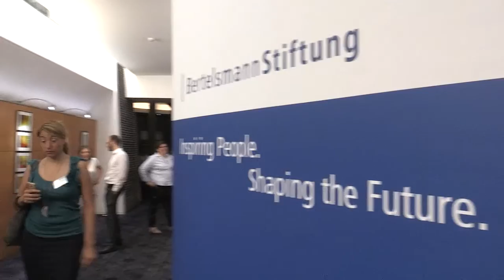Making The EU Services Market An Engine For Growth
The European Single Market is unique in the modern world of trade. With its 28 member states and an internal GDP of nearly 18 billion USD it represents the single biggest free trading zone in the world, ahead of both the US and China.

But while the market has yielded large economic profits for its member states since its implementation in 1993 it has yet to achieve its full economic potential. In many sectors a patchwork rug of different national regulations still exists among the EU-States, hindering free cross-border trade.

The economically biggest of these sectors is the European market for services, which alone accounts for roughly 70% of EU-GDP.

To discuss the possibilities and challenges of tapping into this market’s vast potential for Europe, the Bertelsmann Stiftung, together with the European Commission organised a conference on the topic for next week on July 2nd in Brussels.

Bertelsmann Foundation’s  GED Project examines the causes and effects of economic trends, as well as the connections linking one trend to another.

(modified) thumbnail by: stockphoto mania | shutterstock